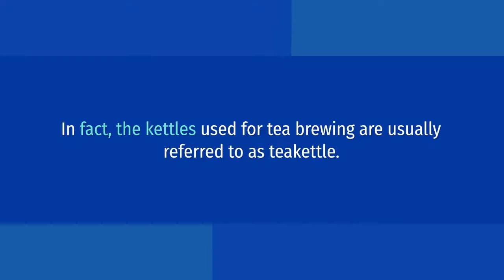How Does Cordless Electric Kettle Work? 9 Superb Facts That You Need To Know About This Appliance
How does cordless electric kettle work? Cordless electric kettles are a new addition to our daily life. These devices can help us save time and electricity as well as meet our daily requirements of boiling water or tea. Read this article until the end (link have been listed above) to know more about it.